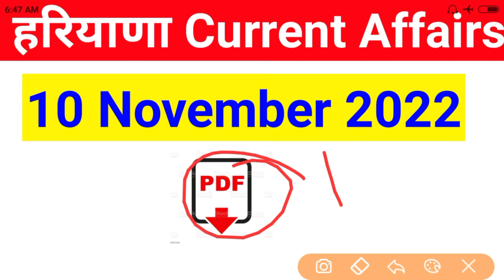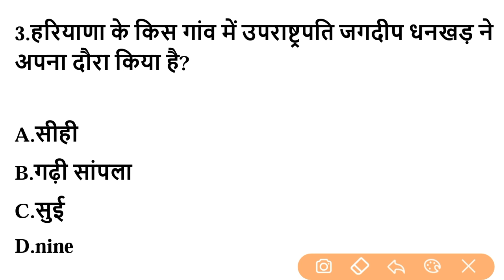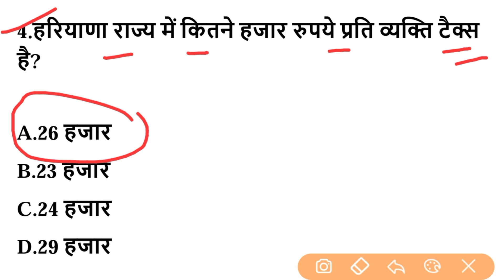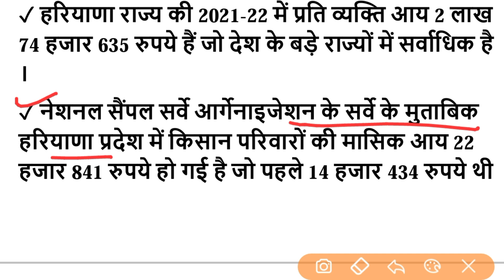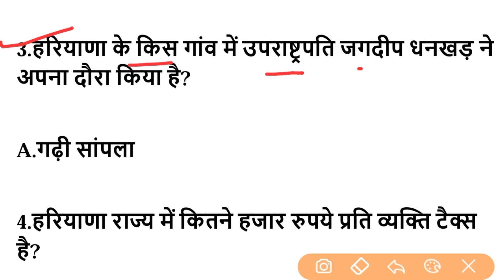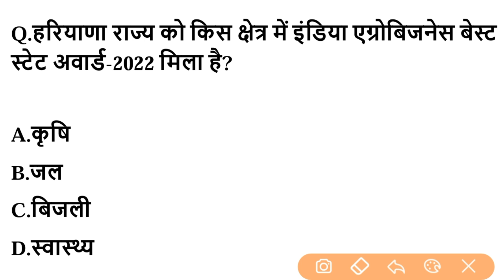HSSC EXAM#713 || 10 November 2022 HARYANA CURRENT AFFAIR | HARYANA CURRENT AFFAIRS 2022 | CET & HTET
📌📌 वर्तमान में हरियाणा में कौन क्या है। PDF DOWNLOAD

📌📌 जनवरी 2022 से अक्टूबर 2022 तक Haryana Current Affairs PDF File download:-

📌📌 जनवरी 2021 से अक्टूबर 2022 तक Haryana Current Affairs PDF File download:-

📌📌  Monthly wise- जनवरी 2021 से दिसंबर 2021 तक haryana Current Affairs PDF :-